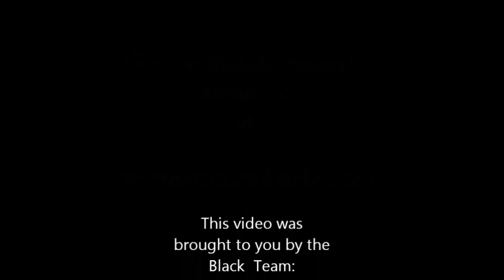TCA Vault~ Chickencraft M4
Ah the memories of chickencraft...so much chaos but so much fun!